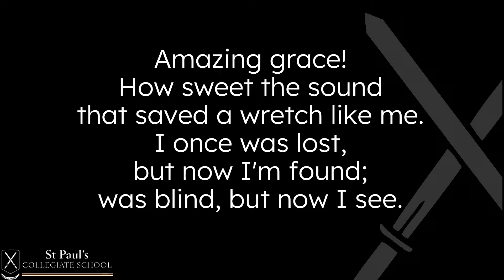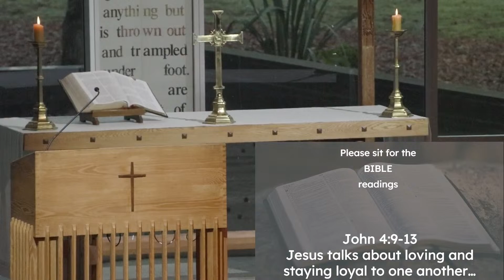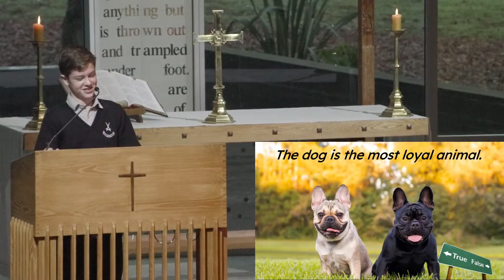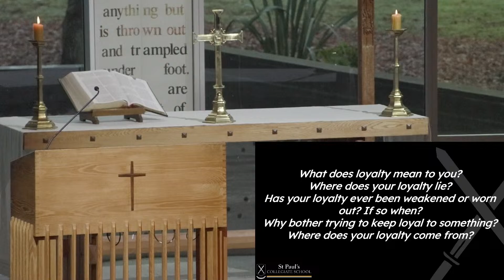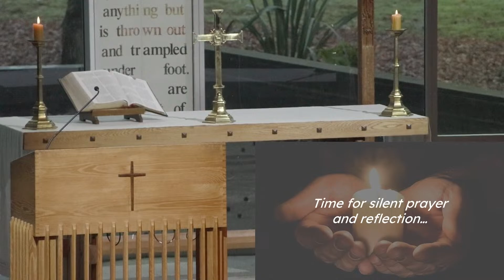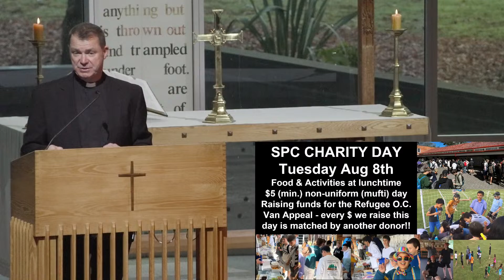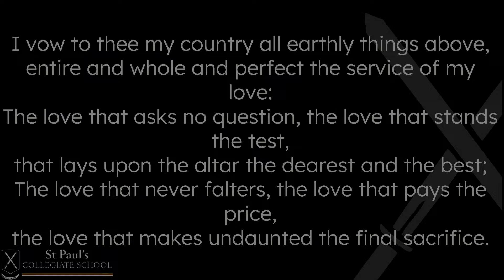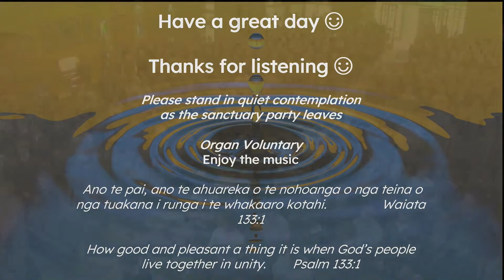9FW/1 - Loyalty 25/7